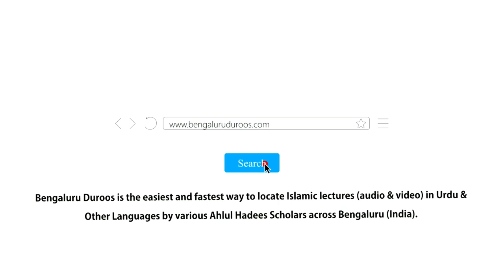Tauheed Ka Tafseeli Ilm Kyun Zaroori Hai? | Shaykh Abu Zaid Zameer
٠٠٠٠٠٠٠٠٠٠٠٠٠٠٠٠٠٠٠٠٠٠٠٠٠٠٠٠٠٠٠٠٠٠٠٠٠٠٠٠